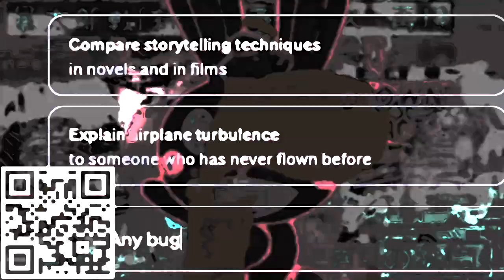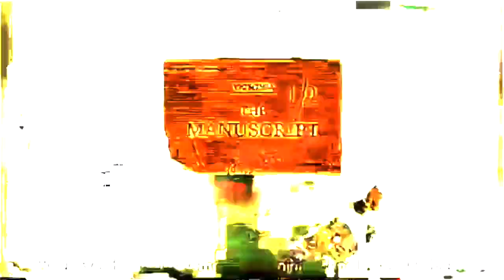the disobedience of the northern sun